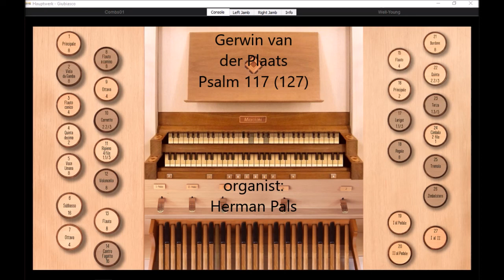Psalm 117 (127) Gerwin van der Plaats, koraalboek Con Passione, (Hauptwerk Giubiasco)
End 2020 the book ''Heft de lofzang aan, romantisch orgelboek bij de Psalmen'', editor Marco den Toom, Con Passione, was published. There is a prelude for each psalm, and for the most popular psalms  two or three preludes are available of different composers. There is one version of Psalm 117 (Same melody as Psalm 127) composed by Gerwin van der Plaats

Played on Sonarte organ with Hauptwerk,  Mascioni, Giubiasco,
Switzerland Organist: Herman Pals